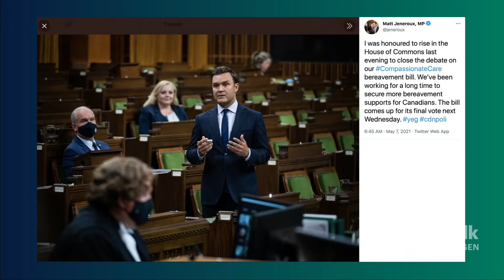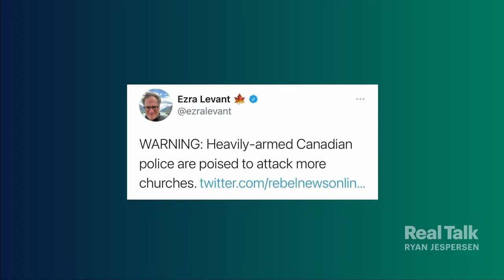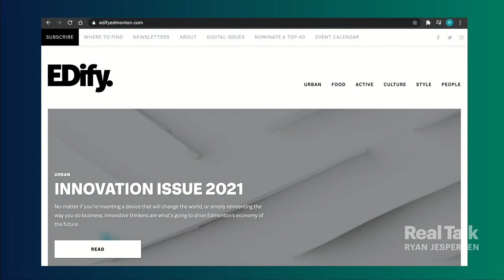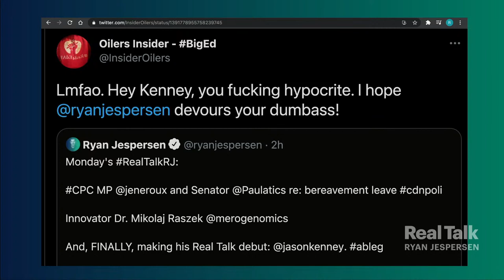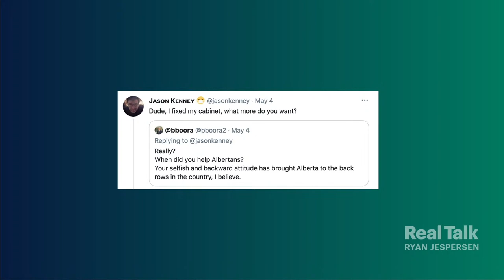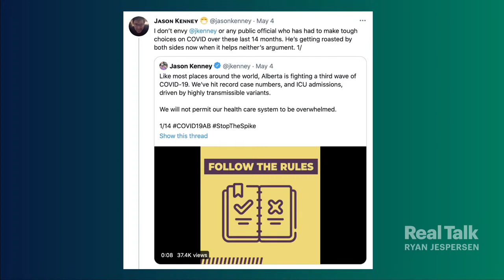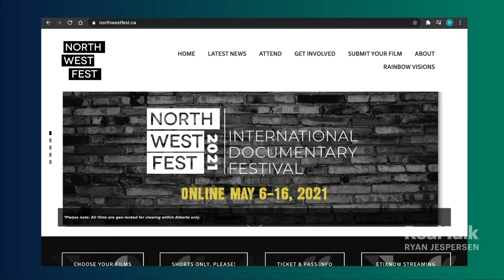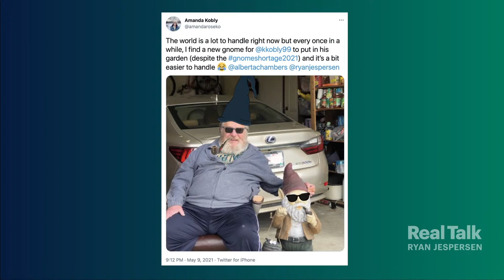May 10, 2021 - Senator Paula Simons, MP Matt Jeneroux; Dr. Mikolaj Raszek; "the other" Jason Kenney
Independent Senator from Alberta, Paula Simons and Edmonton Riverbend Member of Parliament, Matt Jeneroux share how they're figuring out how to collaborate on sponsoring the Compassionate Bereavement Bill.

Merogenomics' Dr. Mikolaj Raszek talks about mapping DNA and how genomic sequencing can impact medicine, insurance and governments.

Not Alberta's premier, Jason Kenney, explains how having the Twitter handle @jasonkenney has him being mistaken for the UCP leader and included in political discourse far away from his home in Virginia, US.

Plus, it's Monday, so our friends at Kuby Energy present another inspiring edition of Positive Reflections!

16:11 - Senator Simons and MP Jeneroux
1:01:49 - Dr. Mikolaj Raszek
1:39:57 - Jason Kenney
2:31:05 - Positive Reflections